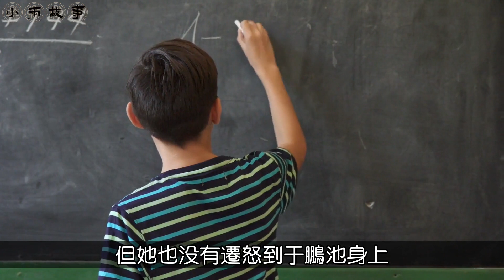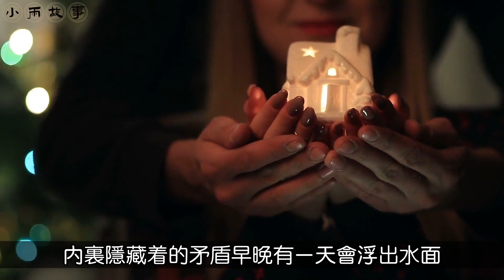“一家人隨便住”婆婆支持小姑子住嫂子婚房，隔天小舅子也搬來了